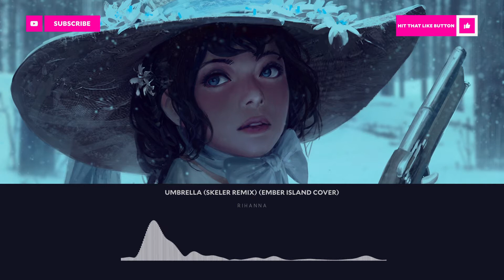[Trap] - Rihanna - Umbrella (Skeler Remix) (Ember Island Cover) | Lucidity Music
Lyrics:
Because

Because